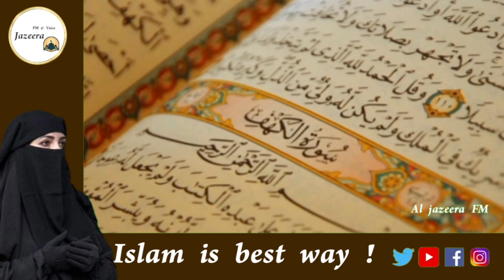தள்ளாடும் வயதில் அல்லாஹ்வை மனதாரா ஏற்றுக்கொண்ட மூதாட்டி! மனதை நெகிழ வைத்த காணொளி! மாஷா அல்லாஹ்!